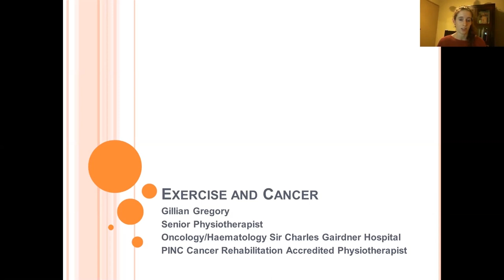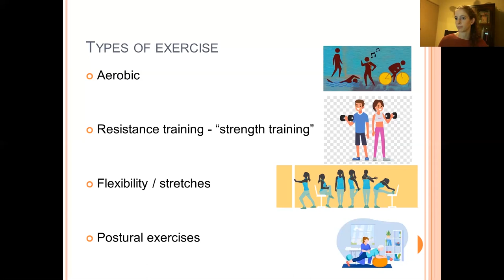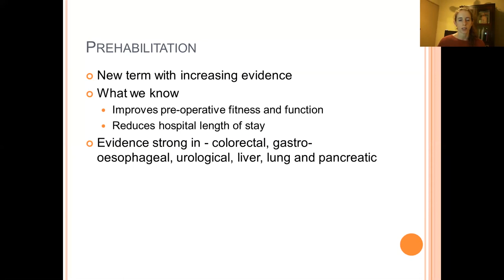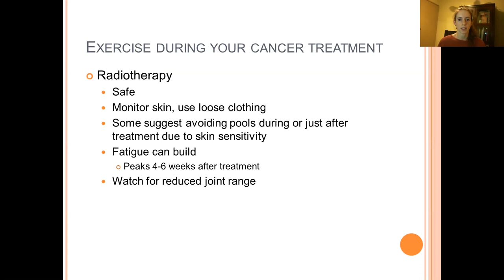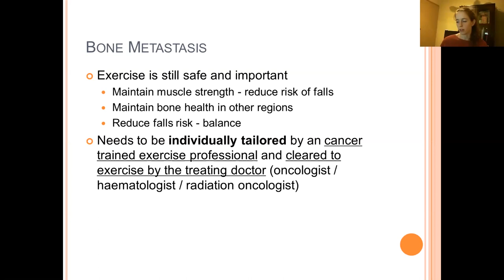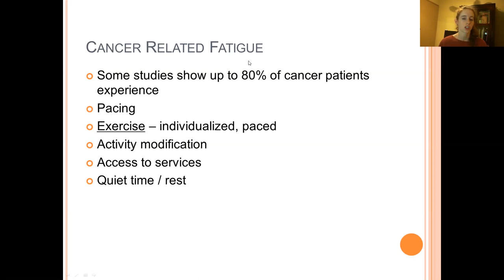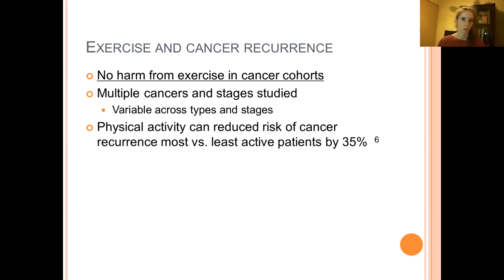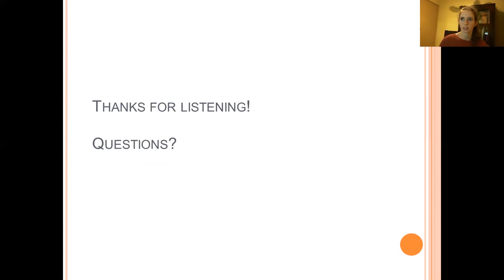Exercise and cancer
Gillian Gregory, Senior Physiotherapist working in Oncology and Haematology at Sir Charles Gairdner Hospital will chat to us about the benefits of exercise for cancer prevention, the effect that exercise has on cancer patients, and the role of exercise in reducing the risk of cancer recurrence.